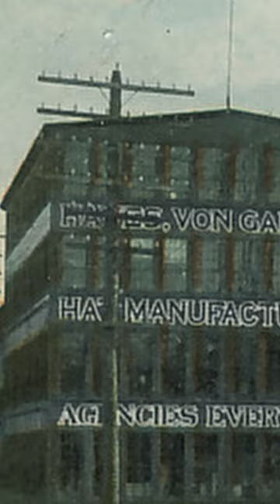Mad Hatter Disease | Fascinating Horror Shorts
Hat-makers in the late 18th and early 19th Century often suffered from the same group of symptoms...